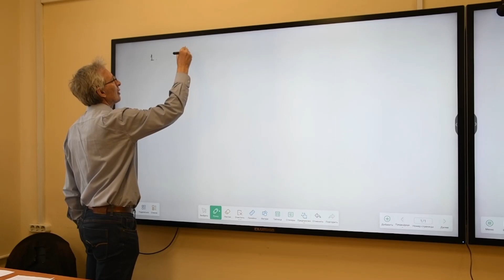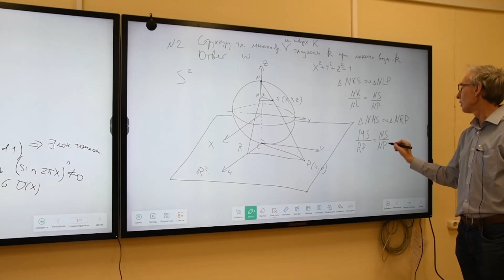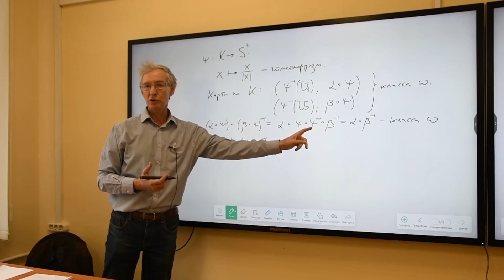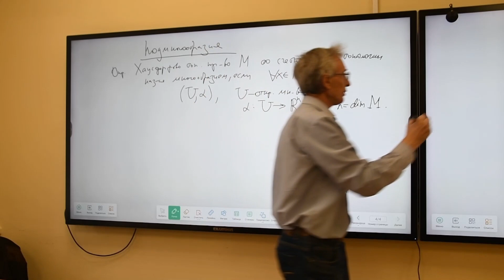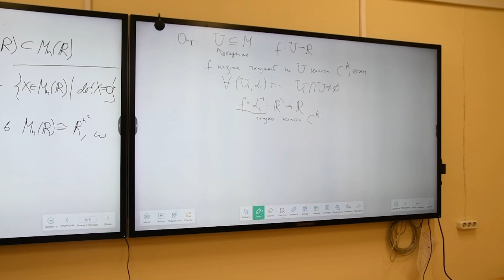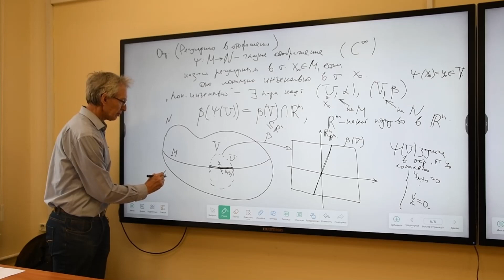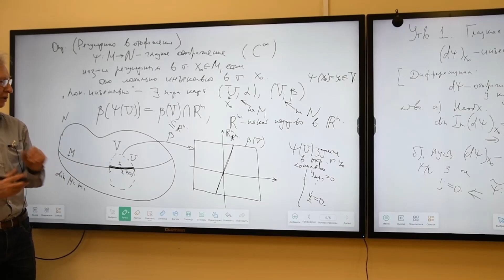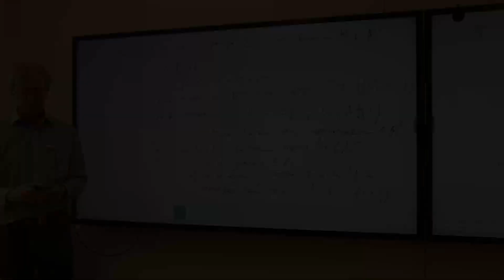Группы и алгебры Ли, Штепин В. В., 24.02.2022г.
Предмет: Группы и алгебры Ли
Тип занятия: лекция
Преподаватель: Штепин Вадим Владимирович
Физтех-школа: ЛФИ